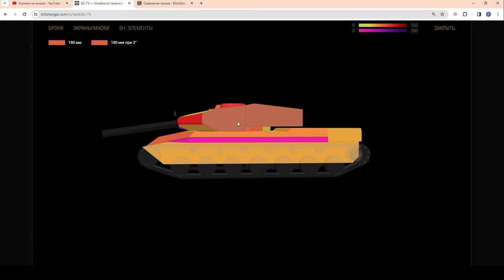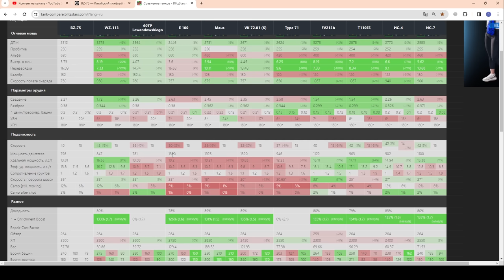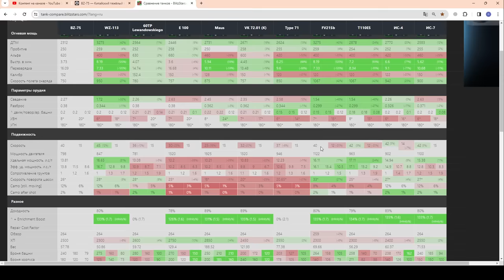BZ-75 - АЛЬФА РУЛИТ!!! ЧЕСТНЫЙ ОБЗОР! Новый китайский ТТ в wot Blitz 2024 | WOT-GSN